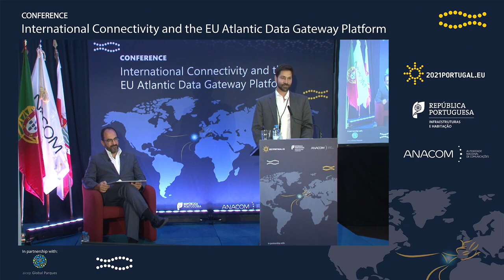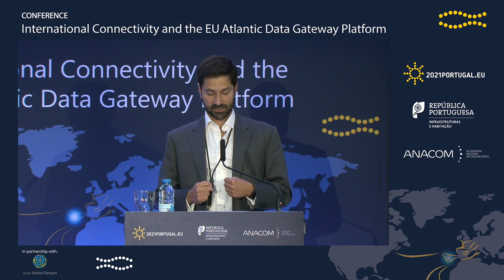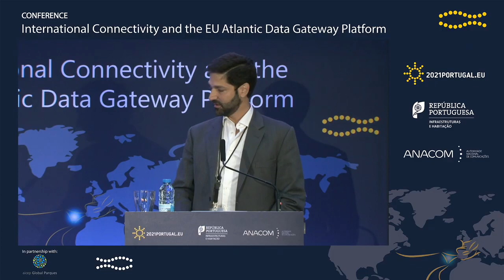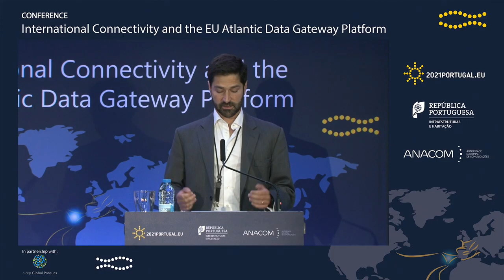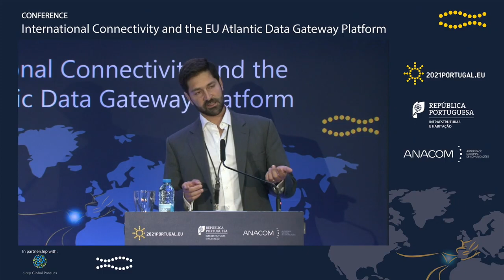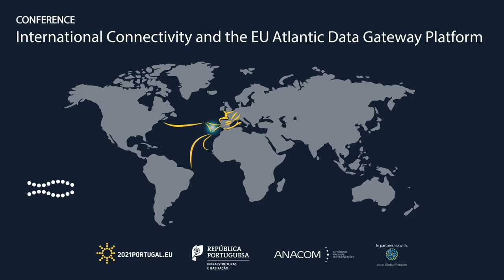Start Campus Afonso Salema Managing Director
Start Campus - Afonso Salema Managing Director, intervenção na Sessão 3 da Conferência sobre a Conectividade Internacional e a Plataforma Atlântica Europeia de Dados, que se realizou na ZILS.

Start Campus - Afonso Salema Managing Director - SESSION 3 - Developing the data value chain: expanding and making the most of data storage, processing and distribution, Conference on International Connectivity and the EU-Atlantic Data Gateway Platform, May 2021 at ZILS.